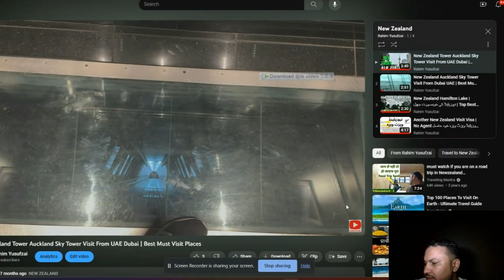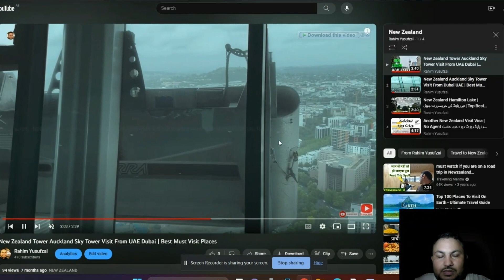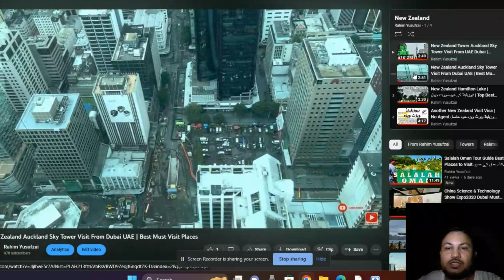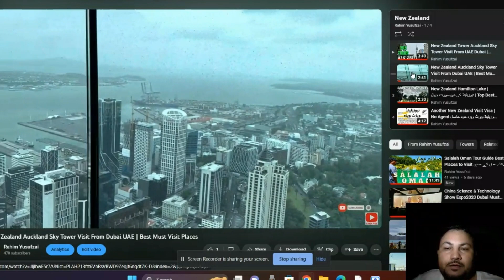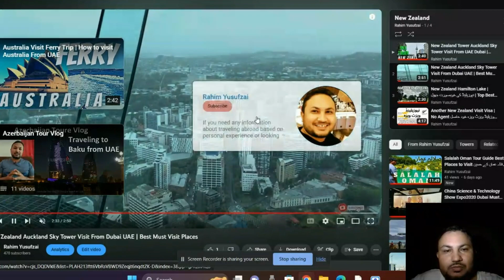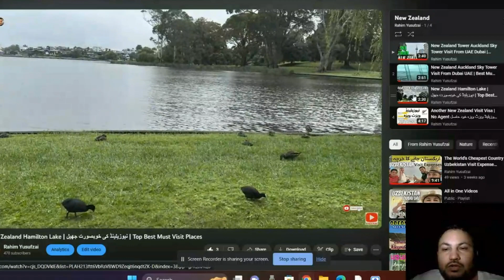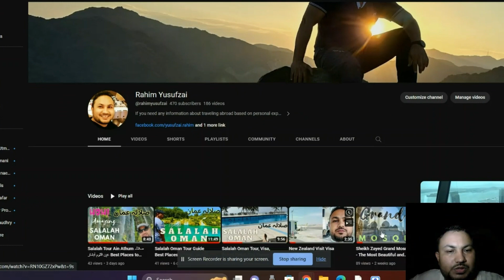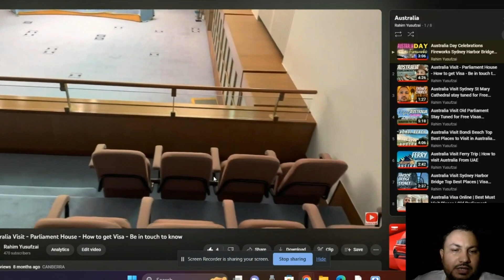New Zealand Visit Visa Requirement Personal Experience from UAE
This Video is about personal experience based knowledge sharing for New Zealand Visit Visa Requirements from Gulf, especially UAE.

Don not miss our VLOGs about the countries and places I have visit including Australia, New Zealand, Azerbaijan, Saudi Arabia, United Arab Emirates, Uzbekistan, Oman till now.

Your comments and feedback really matters.

Don't forget to watch our other videos, if you need any specific information about our personal experience you can ask in comment section, we will be more than happy to answer and share our knowledge with you.

یہ ویڈیو خلیج، خاص طور پر متحدہ عرب امارات سے نیوزی لینڈ کے وزٹ ویزا کے تقاضوں کے لیے ذاتی تجربے پر مبنی علم کے اشتراک کے بارے میں ہے۔

آسٹریلیا، نیوزی لینڈ، آذربائیجان، سعودی عرب، متحدہ عرب امارات، ازبکستان، عمان سمیت اب تک میں نے جن ممالک اور مقامات کا دورہ کیا ہے ان کے بارے میں ہمارے  ویڈیوز  کو مت چھوڑیں۔

آپ کے تبصرے اور تاثرات واقعی اہم ہیں۔

ہماری دوسری ویڈیوز دیکھنا نہ بھولیں، اگر آپ کو ہمارے ذاتی تجربے کے بارے میں کوئی خاص معلومات درکار ہوں تو آپ تبصرہ سیکشن میں پوچھ سکتے ہیں، ہمیں جواب دینے اور آپ کے ساتھ اپنے علم کا اشتراک کرنے میں زیادہ خوشی ہوگی۔